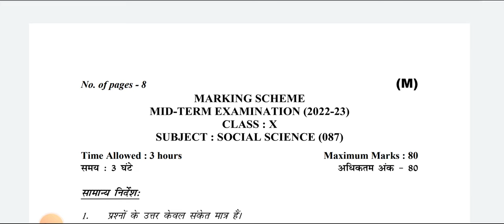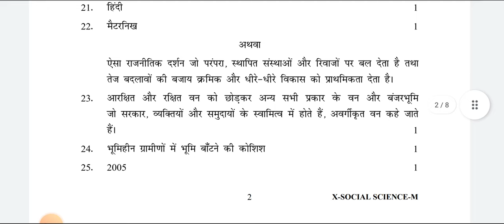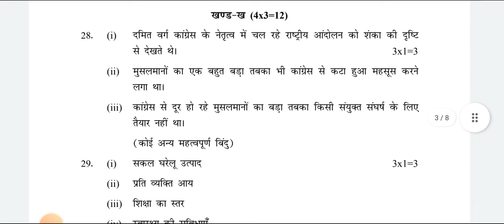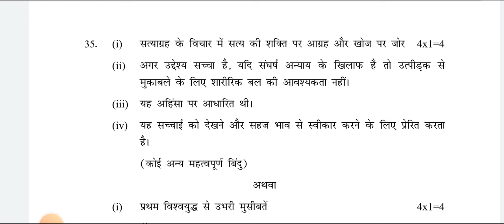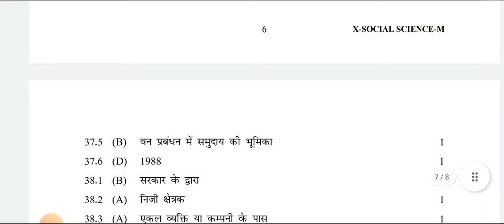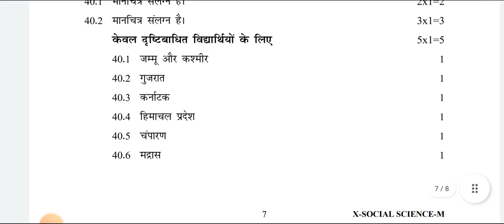Social Science Answer Key Morning Shift | CLASS 10 | Mid Term Exam | CBSE BOARD